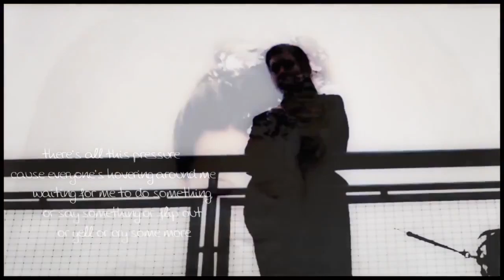^MasterReboot.exe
Multifandom ~ That is Humanity

Can they hear us crying in space??? ^Yes